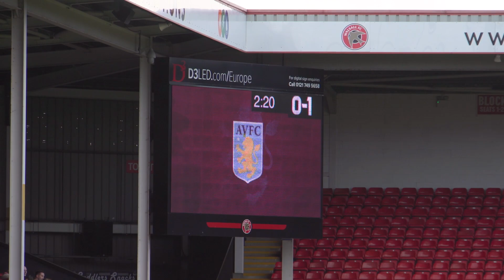Aston Villa 1-2 West Ham | Hammers Look To Climb The Table | Behind The Scenes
Go behind the scenes as West Ham beat Aston Villa away to claim their second win of the new Barclays Women’s Super League season.